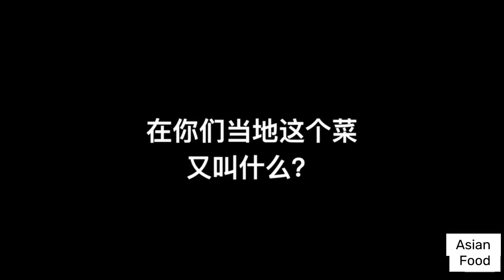Purslane Salad - Asian Food | Food Recipes